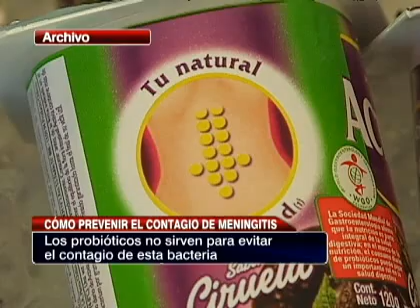Conozca las recomendaciones para evitar la meningitis W135.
Lavarse las manos con frecuencia y tener cuidado con la manipulación de los alimentos, son las principales  medidas de prevención que aconsejan  los especialistas para evitar el contagio de la nueva cepa